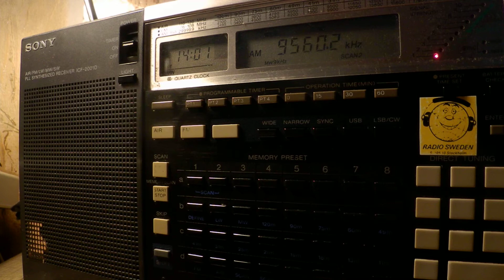09 11 2017 Radio Japan NHK World in English to SoAs 1400 on 9560 Tashkent